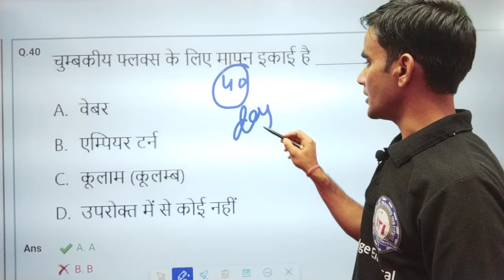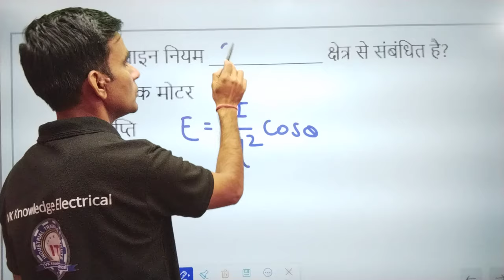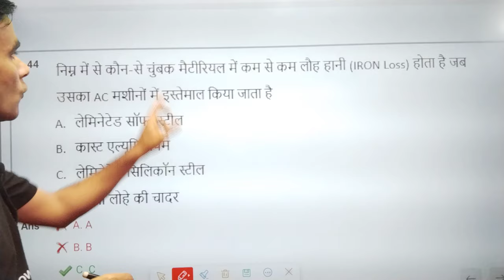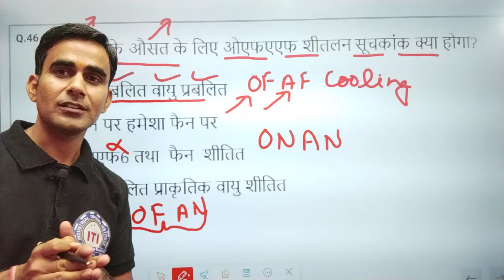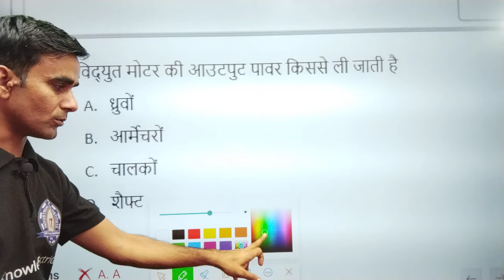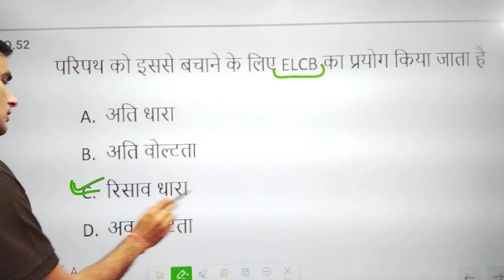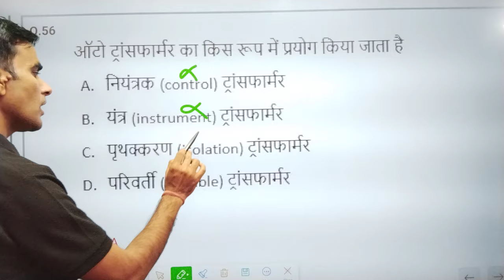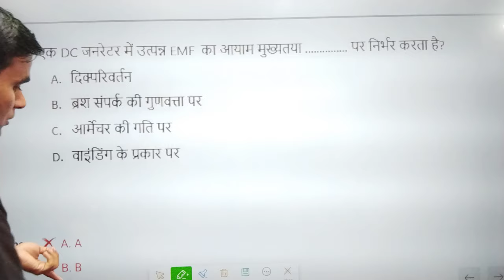SDSC SHAR electrician paper 14 feb 2024|| Isro question paper technician electrician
IREL ITI Tradesmen recruitment,